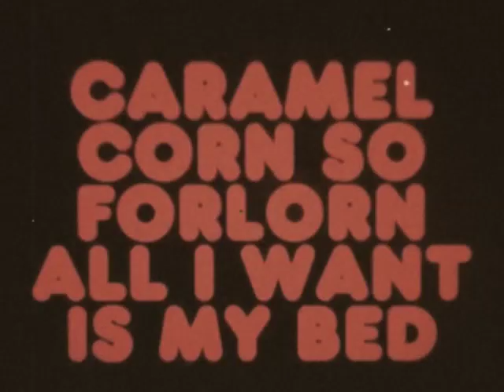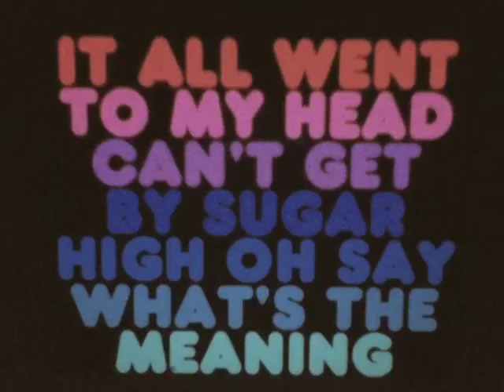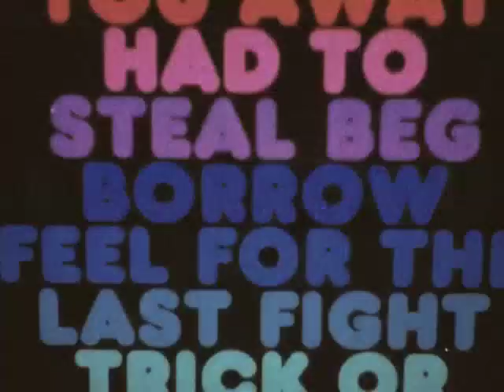GLASS CANDY "HALLOWEEN"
Directed By Johnny Jewel
Video By Chromatics

Glass Candy's sinister homage to the John Carpenter classic. A Candy coated gift for all the Ghouls & Goblins in Candyland. Trick Or Treat? Another teaser from ///BODY WORK///. Disorienting walls of synthesizers grasping for their last breath accompanied by Rossini's most disturbing work to date. Unforgiving arpeggios slash at us like tiny knives in the darkest night, while Ida channels messages from a ouija board...
"It's Halloween For The Last Time"

HALLOWEEN

Chickadee
Bitter Sweet
In The Street
Call On Me But Not This Time
Caramel Corn
So Forlorn
All I Want Is My Bed
Candy Cruise
So Confused
It All Went To My Head
Can't Get By
Sugar High
Oh Say What's The Meaning
Have To Try
Don't Ask Why
Is The Way That It's Seeming
Deja Vu
Nothing's New
Yes It's True What They Say
I Love You
Lone & Blue
If They Take You Away
Had To Steal
Beg Borrow
Feel For The Last Fight
A White Sheet In The Dark Night
Bitter Sweet
In The Street
Candy Cruise
So Confused
Trick Or Treat
Chickadee

XO
IDA & JOHNNY